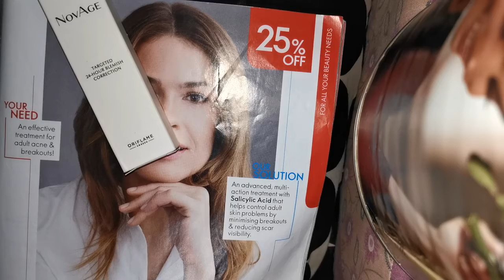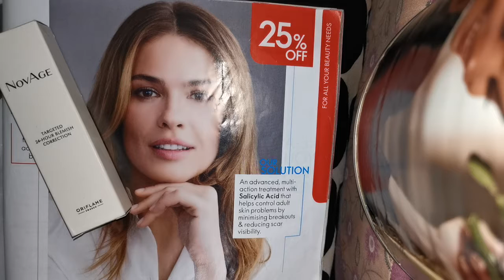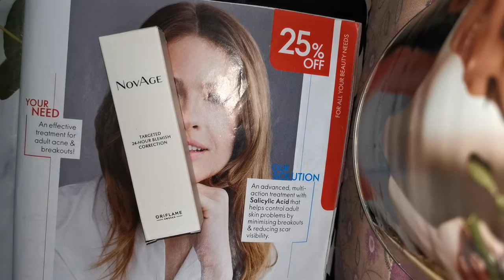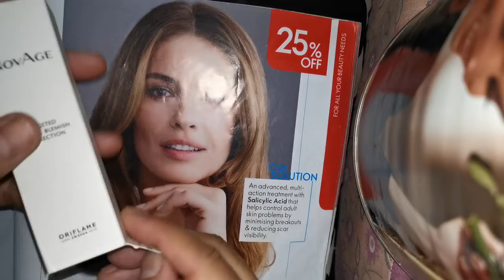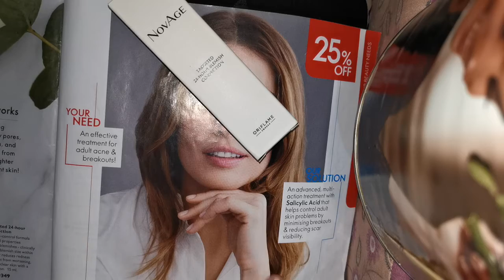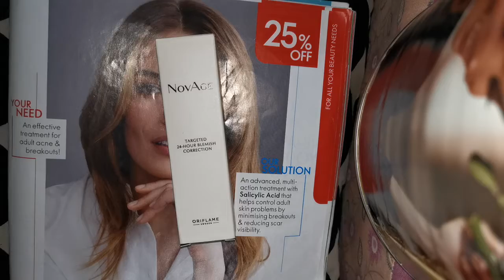NovAge Targeted 24 Hours Blemish Correction /Oriflame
wcdgt7